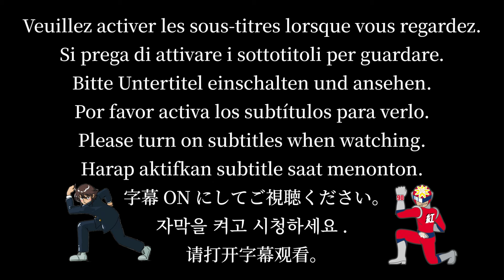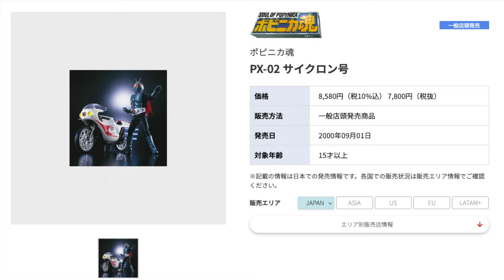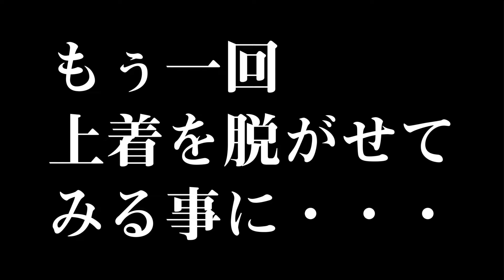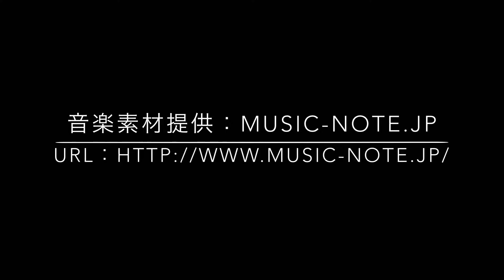RAHより良いかも？【 ポピニカ魂 サイクロン号＆仮面ライダー（旧１号）】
今回の動画は、前回の続きになります❗️
【 ポピニカ魂 サイクロン号 】
コレに付属する旧１号をカッコよく乗せる
乗せ方を解説したいと思います☝️